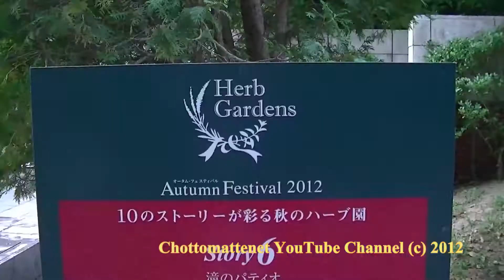Trip to Maya-san (摩耶山) Autumn Festival 2012 Part III - Fairy Tail Stories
After the greenhouse we entered the garden with Fairy Tail Stories. Among the flowers were hidden elements of different stories and the kids were looking for them. Sometimes it was easy to find them - like with the small houses but sometimes it was difficult. We found:
The Hansel and Gretel house (ヘンゼルとグレーテルの家) - Alex almost destroyed it!
Cinderella carriage (シンデレラ キャリッジ) - Alex thought it is Halloween:)
Red ridding hood (赤い乗馬フード)
Puss in boots - (ブーツの小娘)
And finally a very beautiful Japanese small house but unfortunately I do not know from which story exactly :(
There will be just one more episode from this trip - the final play and return to Kobe.

PS. Alex was referring several times to "baba Yaga" (ババヤガ) - he thought that Hansel and Gretel house is baba Yaga's one. Baba Yaga is coming from the ancient Slavic mythology and she is a kind of which leaving in hut that stands on chicken legs.